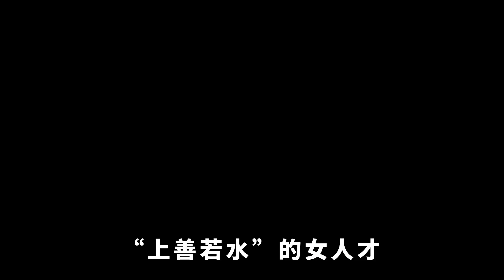聰明女人必定懂得，上善若水才是真正厲害的角色，才是女人的最高境界【國學子弟班】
《道德經》第八章說道：「上善若水。水善利萬物而不爭。」他的真正含義是：「你高我便退去，絕不淹沒你的優點；你低我便湧來絕不暴露你的缺陷；你動我便隨行，絕不撇下你的孤單；你靜我便長守，絕不打擾你的安寧；你熱我便沸騰，絕不妨礙你的熱情；你冷，我便凝固，絕不漠視你的寒冷」做人也是一樣，生活沒有一帆風順的，遇到不開心的人、不開心的事，我們也要以冷靜、包容的心態去看待，適應在各種復雜的環境中生存，堅韌不拔，鍥而不舍。而聰明的女人亦也應當如此，像水那樣與萬物無爭，所以才會沒有煩惱。
【國學子弟班】 女人 智慧 道德經 請放心，本影片是專注於講解社會新聞和奇聞異事，沒有任何違規行為。